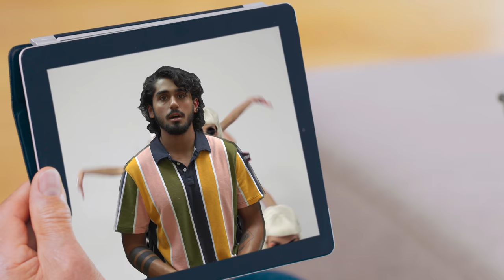Grease Weasel - The Cave Is A Metaphor [Official Music Video]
Excited to release my first music video for my song "The Cave Is A Metaphor", off my EP "Laundry Room Glooms".

Video Recorded and Produced by: Noah Morgan
Music Written and Recorded by: Grease Weasel
Music Produced by: Daniel Konopka

Lyrics:

The words yesterday
Don't carry the weight
Of what's on display
So I grabbed my spade and I

Dug my own cave
The walls give in
They crumble away
While the light escapes

Friction falsified
While I pretend that I'm not the guy
I'm not who I recognize

Covered from head to toe
With indigo
It's empirical
But I deny
Refuse to revise

All the walls
Give in
And they crumble away
Forever bound by old ways